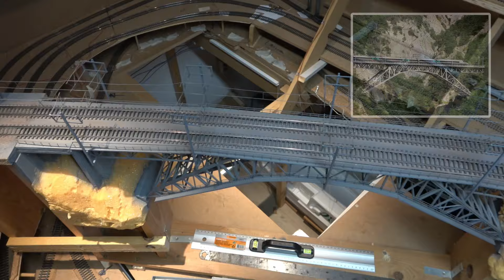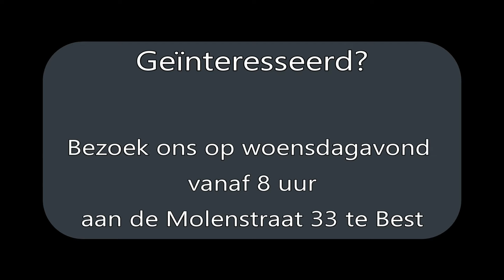20240904 Modelspoorbaan Club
Modelspoorbaan Club Best